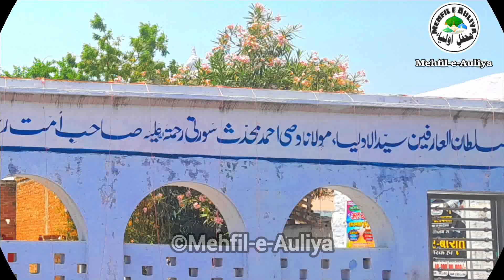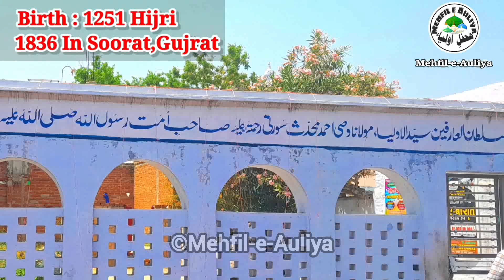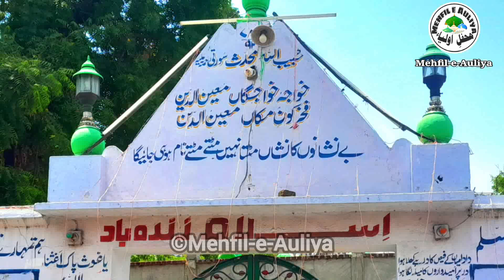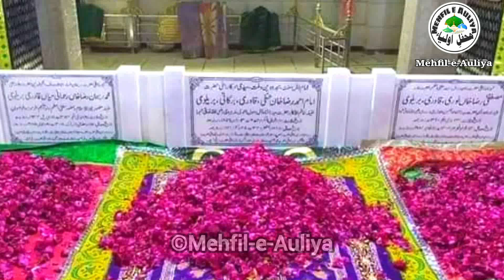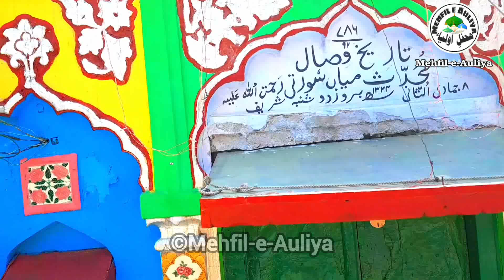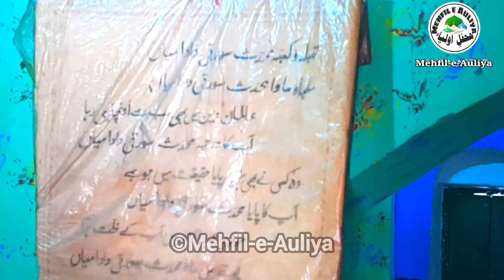Wasi Ahmad Muhaddis-e-Soorti | Pilibhit | Documentary | वसी अहमद मुहद्दिसे सूरती | पीलीभीत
Documentary of Hazrat Shah Wasi Ahmad Muhaddis-e-Soorti Alehir Rehma
Name :                Muhammad Wasi Ahmad
Father Name :    Maulana Muhammad Tayyab Soorti
Birth :                  1251 Hijri, 1836 A.D. In Soorat, Gujrat, India.
Pir-o-Murshid :   Shah Fazl-e-Rehman Ganj Muradabaadi
Laqab :                Muhaddis-e-Soorti
Silsila :                Qadri, Naqshbandi
Wisaal :               08 Jamadi-us-Sani 1334, 12 April 1916 A.D.
Mazaar :             Belo Wali Masjid, Muhalla Muneer khan, Pilibhit India
Book Reference : Tazkira Muhaddis-e-Soorti